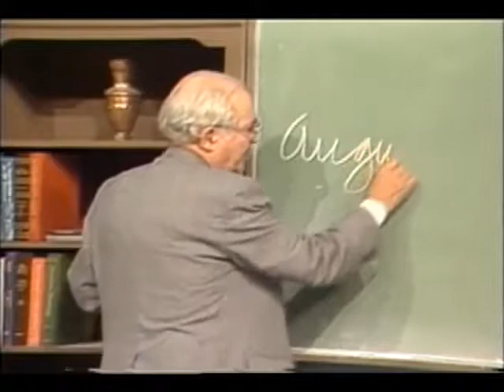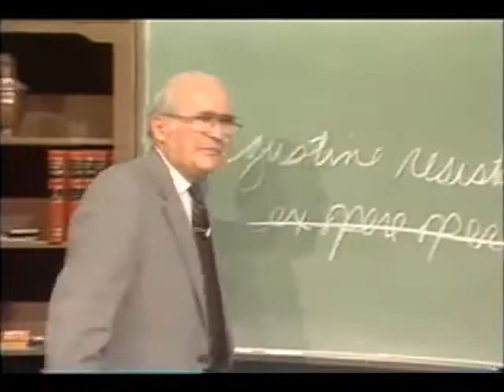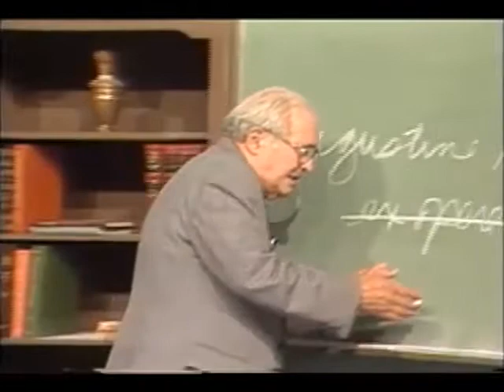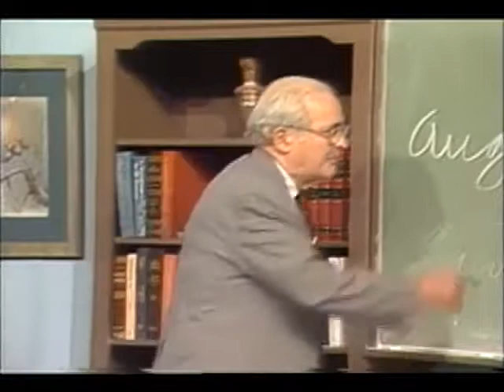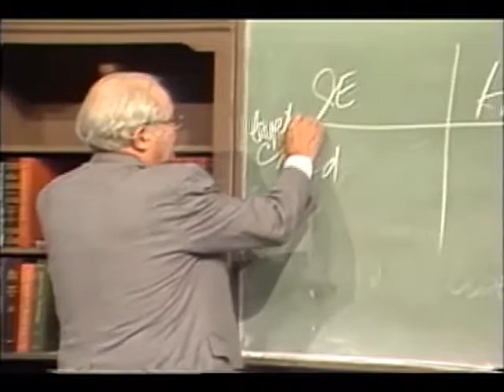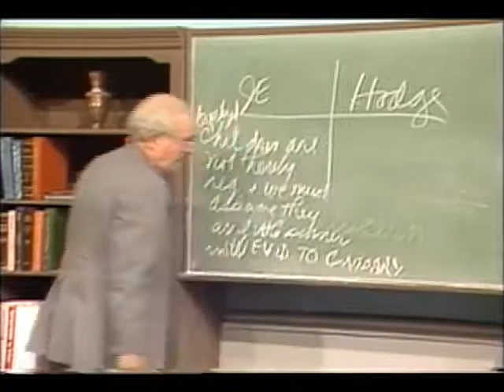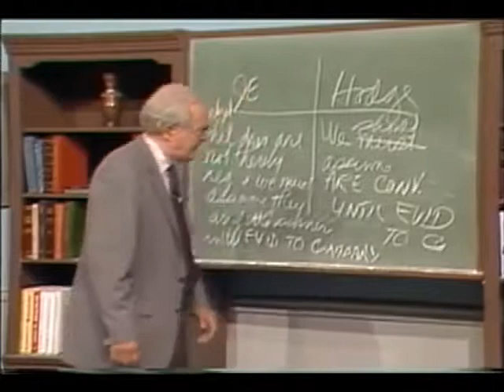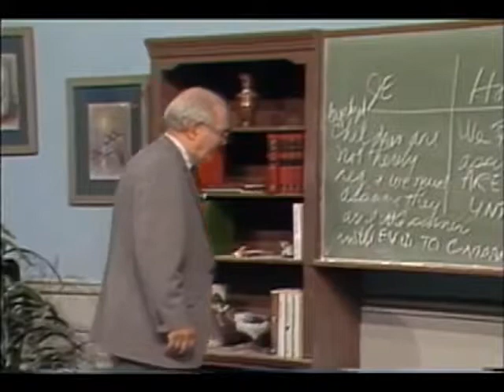Puritanism in England and New England: Handout Church History with John Gerstner